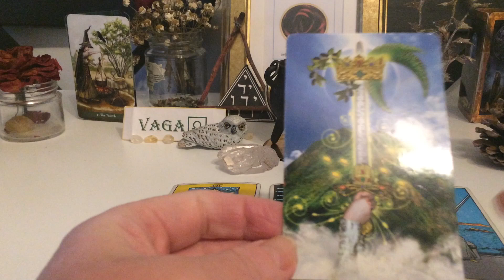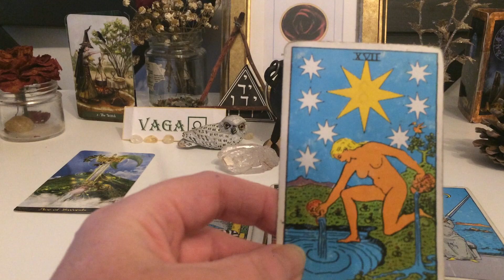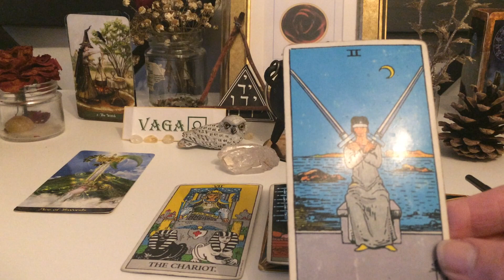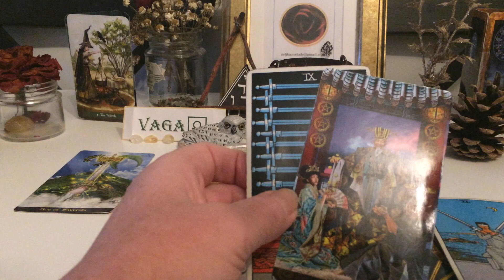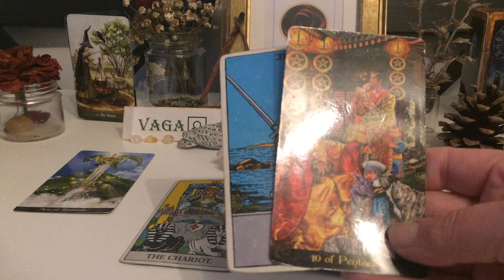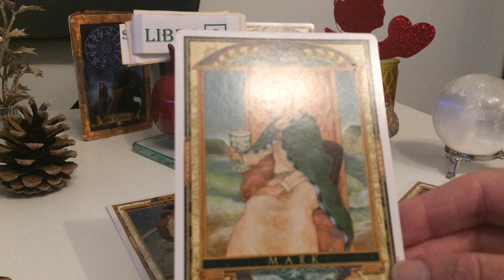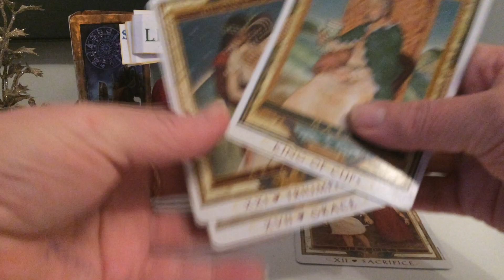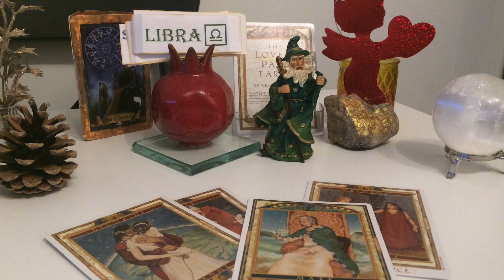VAGA Travanj 2020 - Vas Vidovnjak Zeljka